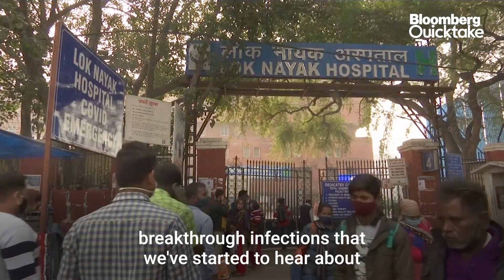Covid-19: India Fights New Virus Variant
Viruses mutate all the time, including the coronavirus that has caused the global Covid-19 pandemic.

Although most of the changes are innocuous, several mutants have sparked alarm, and three variants that emerged in the U.K., South Africa, and Brazil have caused particular concern as they spread worldwide. Studies suggest they are more contagious, and some evidence points to one of them being more deadly and another driving reinfections.

Vaccine developers are working on new versions after early data from South Africa indicated AstraZeneca Plc’s inoculation was less effective against the variant circulating there.

During replication, a virus often undergoes genetic mutations that may create what are called variants. Some mutations weaken the virus; others may yield some advantage that enables the variant to proliferate. Variants with distinctly different physical characteristics may be co-termed a strain. A variant that deviates significantly from its viral ancestors may be identified as a new lineage or branch on the evolutionary tree. In general discourse, however, the terms are often used interchangeably.

The World Health Organization uses the term “variants of concern” to signify strains that pose additional risks to public health, and “emerging variants of interest” for those that warrant close monitoring because of their potential risk. These have been assigned names or codes by the various research groups and public health agencies investigating them. So far, the WHO has identified three variants of concern and three variants of interest.

The variant that emerged in England in September 2020, B.1.1.7, contributed to a surge in cases that sent the U.K. back into lockdown in January. Other countries followed, particularly in Europe. It became the dominant strain in the U.S. in early April.

In southern Africa, hospitals faced pressure from a resurgence driven by another variant, 501Y.V2.

Brazilian researchers, meanwhile, have warned that a so-called P.1 variant spotted in Manaus, Amazonas state, in December 2020 may have driven a surge in cases that’s strained the health system and led to oxygen shortages.

The WHO said in mid-April it is reviewing whether to add a strain designated B.1.617, first recorded in India in October, to its variant of interest list, as India has done. This one is reported to harbor two key mutations that are known to reduce -- but not eliminate -- the ability of antibodies generated by either a previous infection or vaccination to fight it.

Rapidly, aided initially by year-end holidays traditionally associated with family and social gatherings. As of April 13, imported cases or community transmission of the B.1.1.7 variant from the U.K. had been reported in 132 countries, according to the World Health Organization. It also had become the most common strain in the U.S. As of April 13, scientists have found the 501Y.V2 variant that first appeared in South Africa in August 2020 in 82 countries, while 52 countries are reported to have detected the P.1 variant first seen in Brazil. Insufficient surveillance in most countries, including the U.S., has obscured the recognition of variants circulating in many places.

Broadly, they pose concerns of varying degrees. These relate to their transmissibility, or propensity to spread the severity of illness they cause, neutralization capacity, or the likelihood they will infect people who have recovered from a previous bout of Covid-19, and potential impact on vaccination through their ability to evade the protection that immunizations are designed to generate.